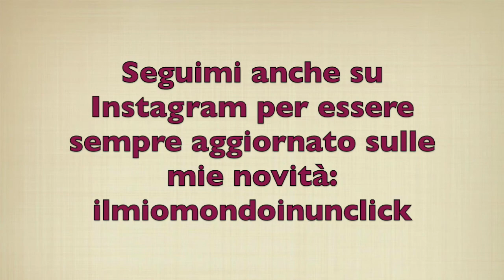ROSSETTI LOWCOST per le feste di NATALE! Collab. KettyCentos&Company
Primo video e credo anche unico tema Natale! in questo periodo sono stata un po' assente causa impegni università e problemi di salute,perdonatemi..  spero comunque che il video vi piaccia😊
 lasciatemi un commentino se vi va!

Tanti auguri di un felice Natale, pieno di affetto 🎄

Baci!

Nome: Letizia
Età: 20
Città: Verona
Programma di editing: iMovie

LISTA DEFINITIVA COLLABORAZIONE "VIDEO A TEMA NATALIZIO"
IDEATRICE E FONDATRICE DEL GRUPPO: